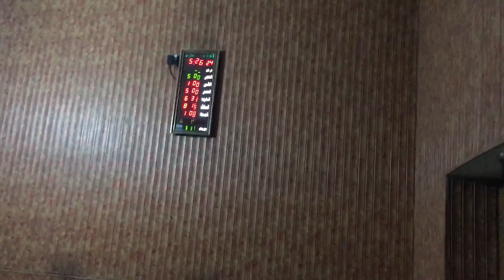Alhamdulillah Masjid ka kam Complete hogya | vlog by SHAHID KHAN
hit likes.

lots of  ❤️